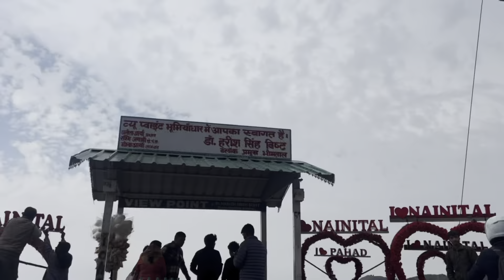💐Vaisakhi Ka Tyohar😍||Vlog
💐Vaisakhi Ka Tyohar😍